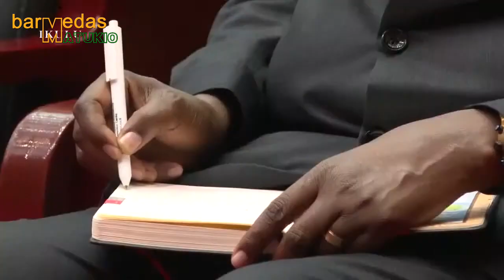HOTUBA NZITO YA RAIS SAMIA KWA MKUTANO WA BARAZA LA VYAMA VYA SIASA NA WADAU WA DEMOKRASIA